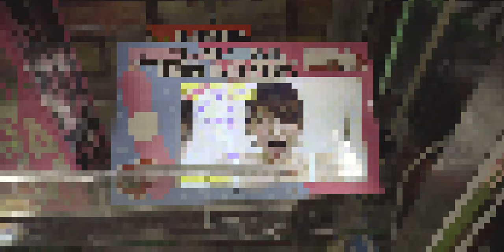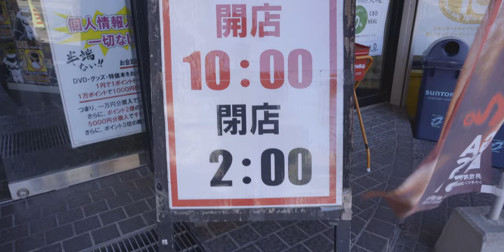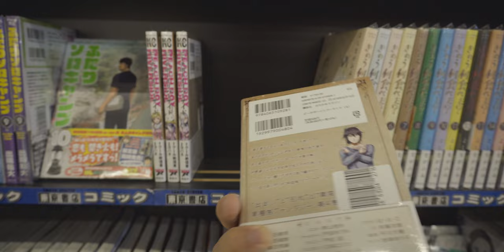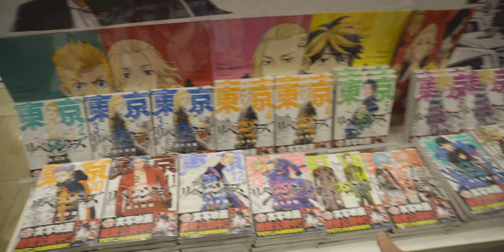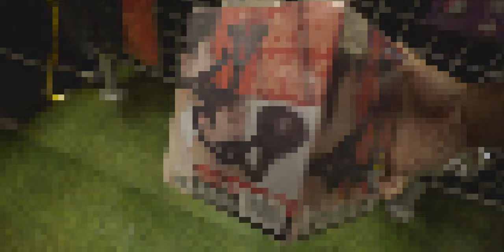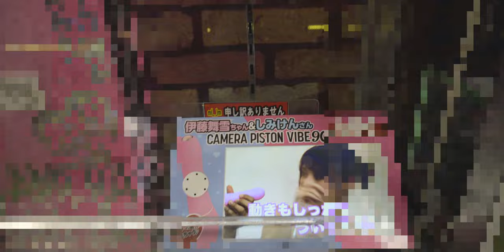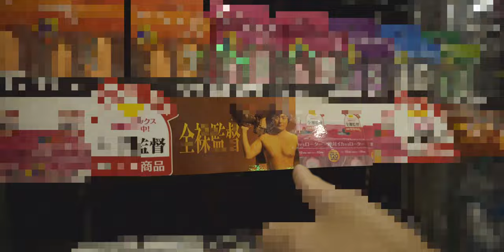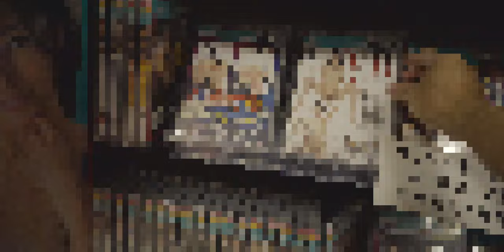CRAZY Japanese Ă̈d̆̈ŭ̈l̆̈t̆̈ T̆̈ŏ̈y̆̈ | What’s inside a Japanese ⒶⒹⓊⓁⓉ ⓈⓉⓄⓇⒺ?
Store Name in English: Tokyo Bookstore Chatan Shop
Address in English: Okinawa Nakagami-gun Chatancho Kamisedo 820-6
Store Name in Japanese: 東京書店
Address in Japanese: 〒904-0101 Okinawa, Nakagami District, 中頭郡 北谷町上勢頭８２０−６

CRAZY Japanese Ă̈d̆̈ŭ̈l̆̈t̆̈ T̆̈ŏ̈y̆̈ | Have you seen these? Japan is known for its unusual taste in the toy industry but this sub niche is even weirder lol